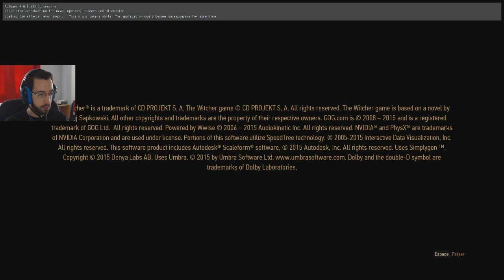[TW3 RP] Episode 3 - Wyzima, entretien avec Emhyr var Emreis et Yennefer puis lectures interminables